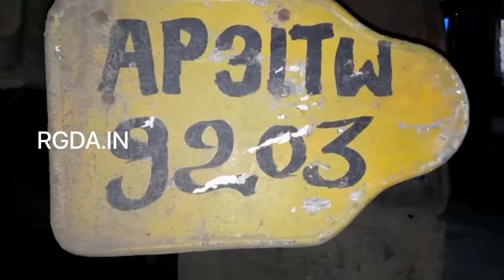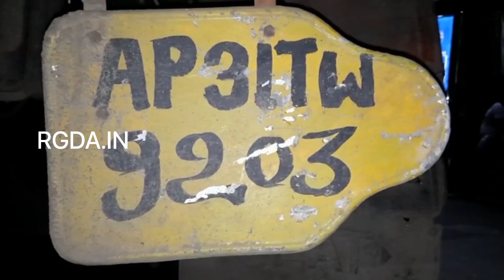ସଡ଼କ ଦୁର୍ଘଟଣାରେ ସାଇକଲେ ଚାଳକ ଗୁରୁତର ଆହତ